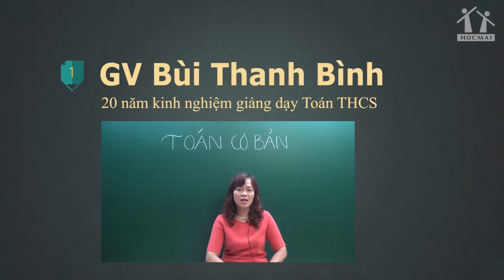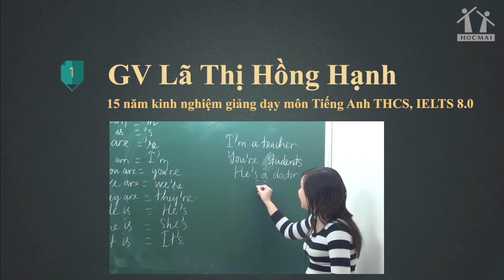Combo 8 - Cùng HOCMAI đồng hành với con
Bộ 5 khóa học dành riêng cho lớp 8: Văn, Toán, Anh, Vật lý, Hóa học.